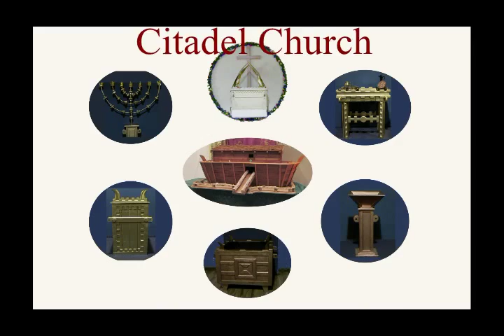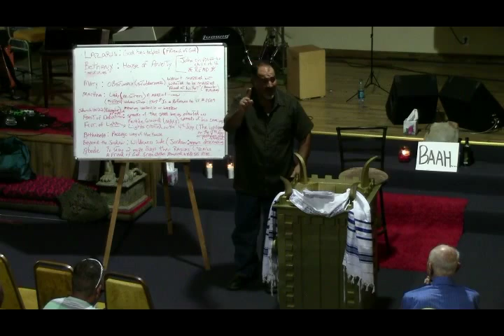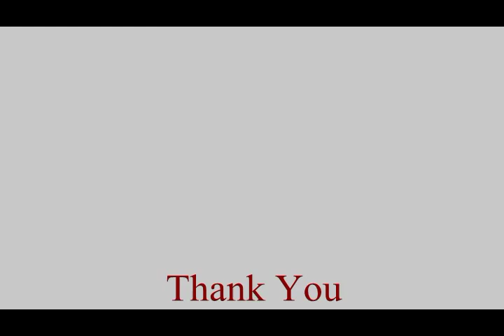The Food You Eat Today Will be Your Life Support Tomorrow Feast or Famine Part2